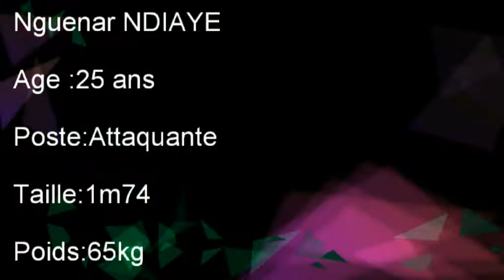Image du joueuse internationale sénégalaises de Nguenar NDIAYE Attaquante